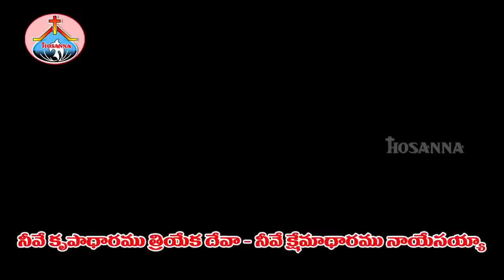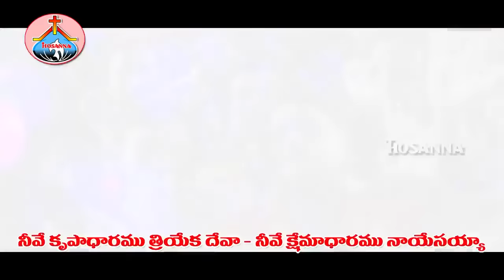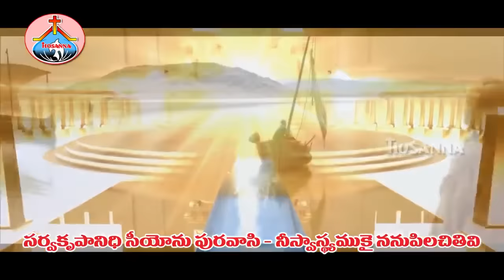Neeve krupadharamu (నీవే కృపాధారము ) 2020 hosanna ministries new song